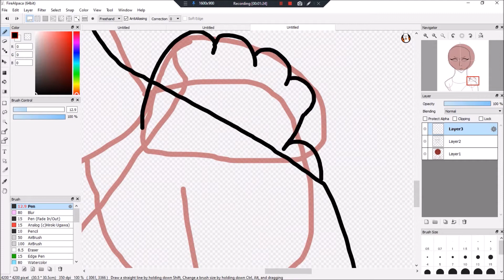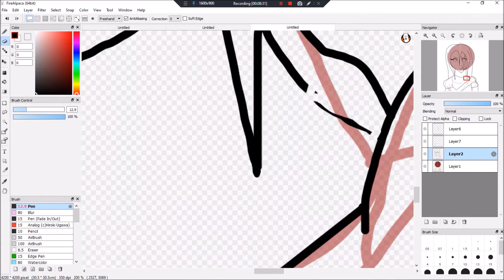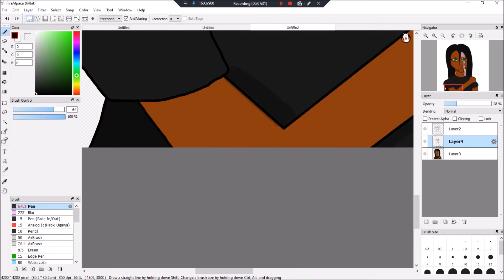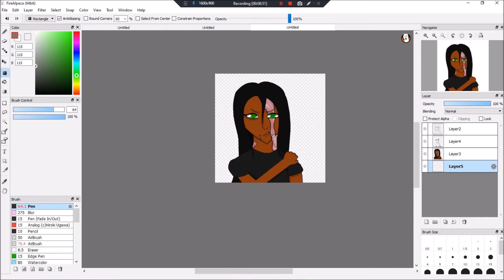No surprise - state chaos speedpaint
the return of state chaos! it's been a while. this is also river's most recent design and is up to date with the current timeline! the Allen she's talking to is the main recurring villain confederate states. he is bitter as shit and at one point river allowed herself to be taken prisoner to give everyone else a chance to escape. she was eventually rescued.